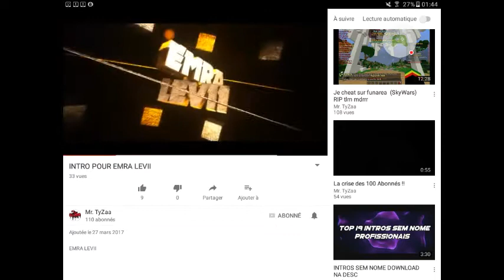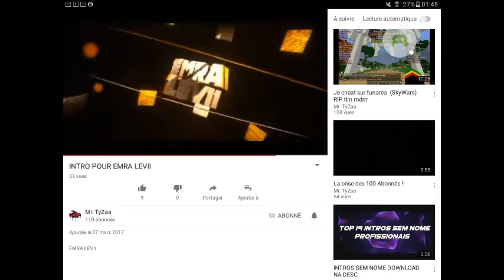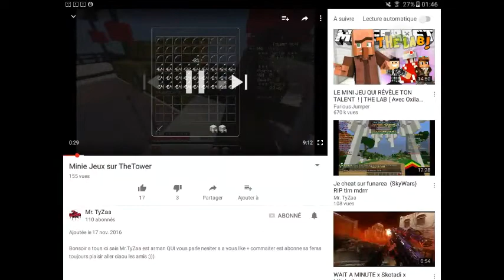Je présente une chaîne quand ma demander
Yo les potos une vidéos d'un pub pour un jeune YouTubeur qui ma demander de faire sas pub ajouter le à fond
Sont nom de sas chaîne et dans la vidéos je metterais le lien de sas chaîne sous de mon Snapchat et mon instagrame ajouter le à fond et partager sas chaîne à fond je compte sur vous les potos